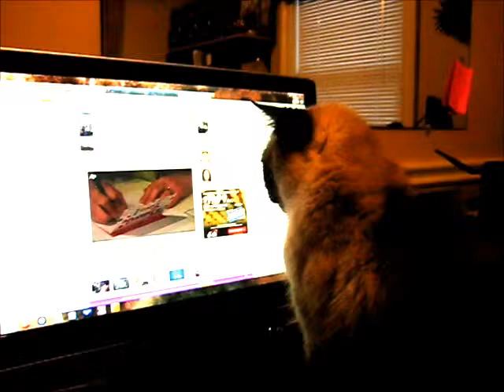Cat enjoying documentary.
Cat doesn't like to be bothered while watching video.